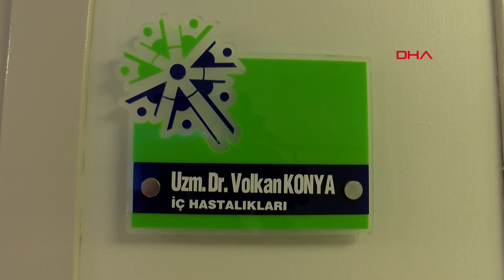Covid-19'u yenen doktor: 'Allah'ım alacaksan çektirmeden al canımı' diye dua ettim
Samsun'da özel bir hastanede görev yapan 23 yıllık Dahiliye Uzmanı Dr. Volkan Konya (47), yakalandığı Covid-19'u yenip, sağlığına kavuştu. Görevine dönen Dr. Konya, "Tedavi sürecinde 'Allah'ım alacaksan çektirmeden al canımı' diye dua ettim" dedi.
Yaprak KOÇER- Miraç ŞENTÜRK/SAMSUN, (DHA)